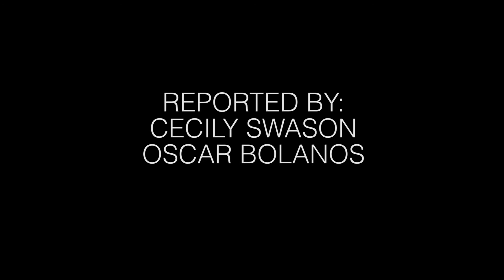TNN Spring 2014 Episode 4: Muirstock!